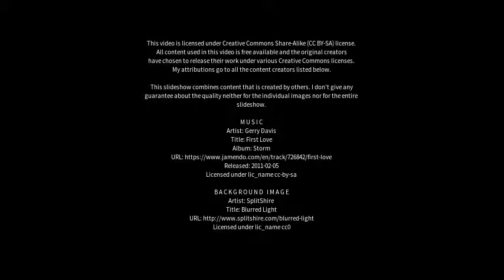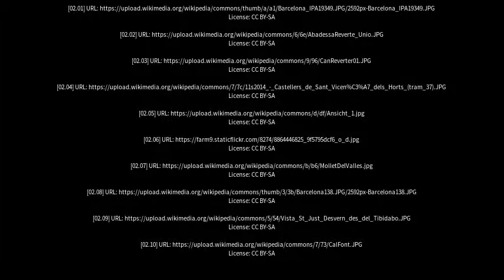Best places to visit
Best places to visit - Sant Vicenç dels Horts (Spain) Best places to visit - Slideshows from all over the world - City trips, nature pictures, etc.